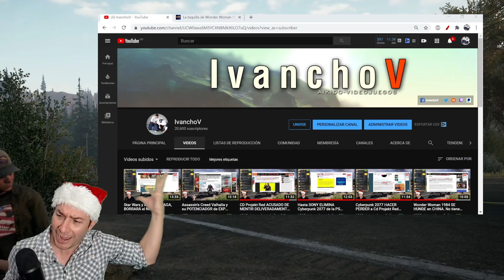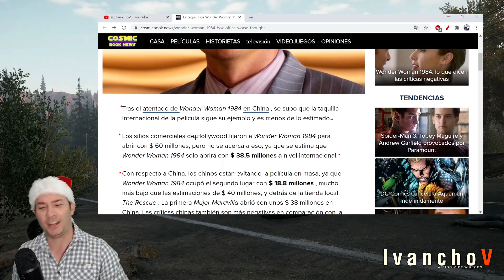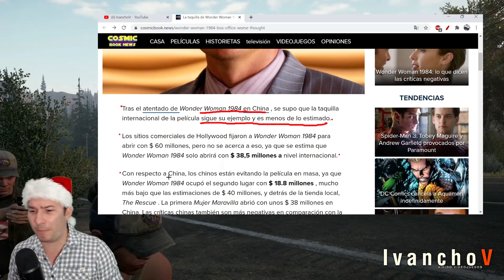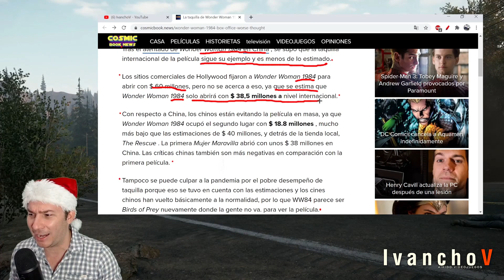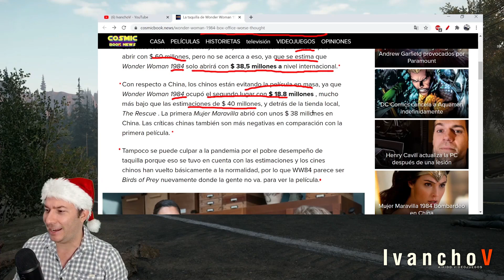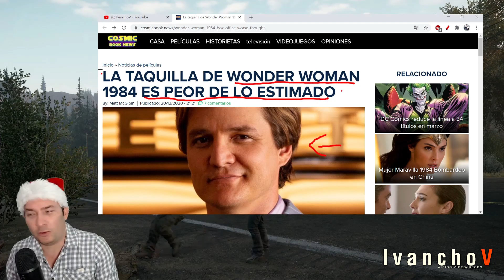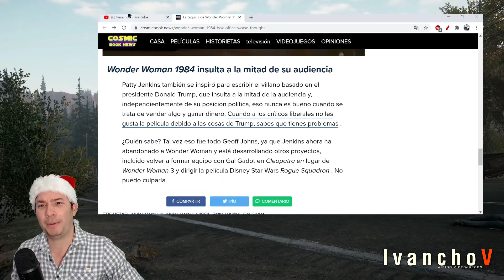Taquilla internacional de WONDER WOMAN 1984 PEOR de lo estimada. IvanchoV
🔥SAMURAI DOJO STORE en AMAZON🔥

Y si, otra noticia de lo que ha sido Wonder Woman 1984 pero esta vez pasando del mercado chino al mercado internacional, y las cosas igualmente no han sido positivas para la producción de Patty Jenkins con su Wonder Woman 1984. Taquilla internacional de WONDER WOMAN 1984 PEOR de lo estimada.

Lo irónico y gracioso del asunto, es como por medio de Marx Lord intentaron ridiculizar al presidente zanahoria; y ahora esta "propuesta" utilizando un ícono dentro de los comics de Dc, se hunde y se vuelve pobre.

El poder del boomer de los 80s se les está riendo en toda la cara. Ponte Progre, Hazte Pobre, y la zanahoria parlanchina se ríe de lo pobre que ha resultado Patty Jenkins para los negocios y seguir haciendo crecer un imperio.